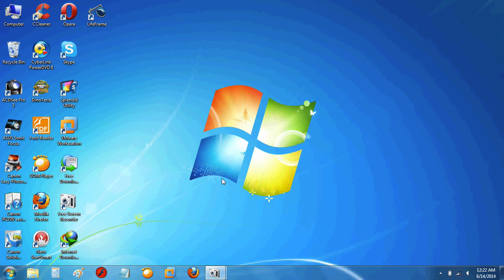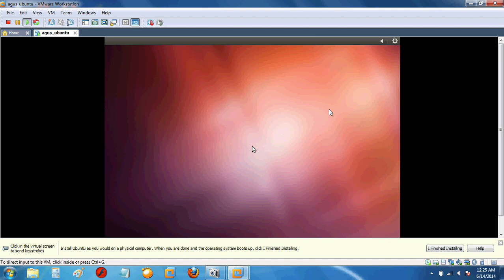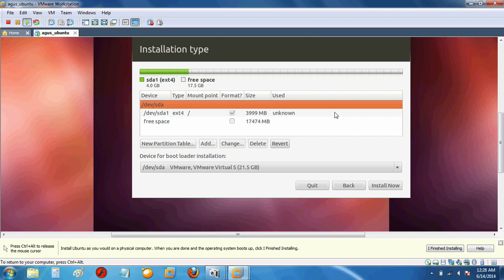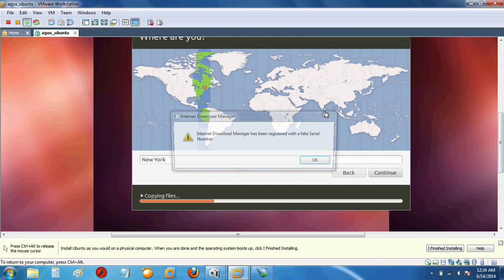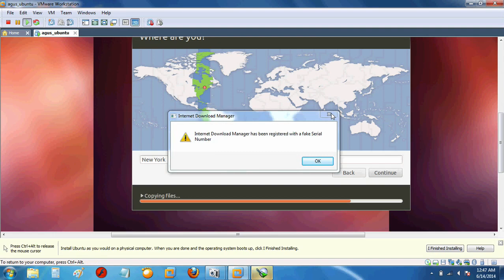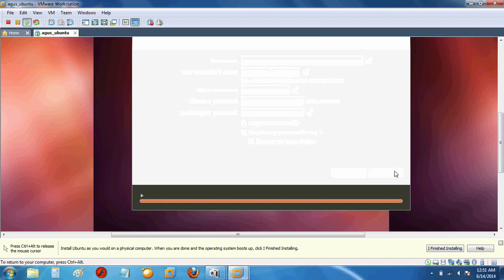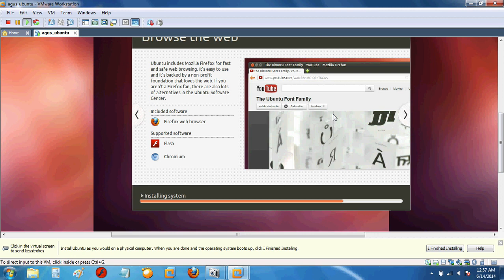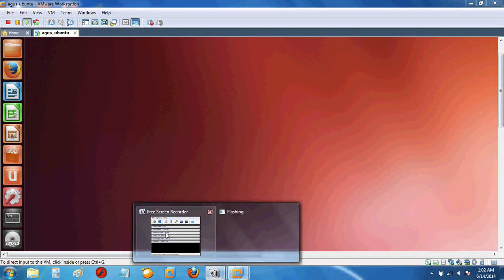Cara Insall Ubuntu via VirtualBox